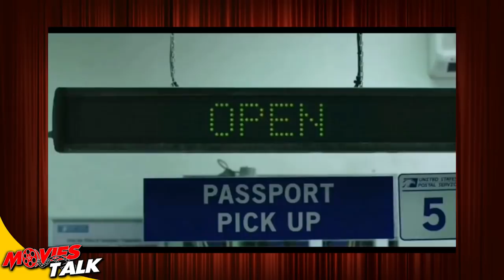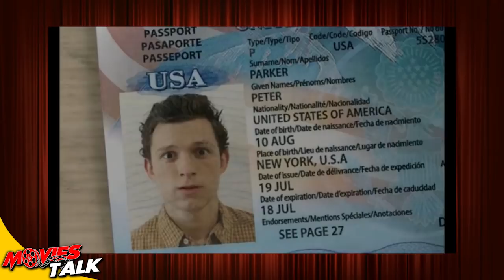Spider-Man Far From Home All New Extended Cut Deleted Scenes [Explained In Hindi]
Hello friends aaj hum baat karne wale hai spider-man far from home film ke extended cut ke bare me to kya hai woh chlaiye dekhte hai